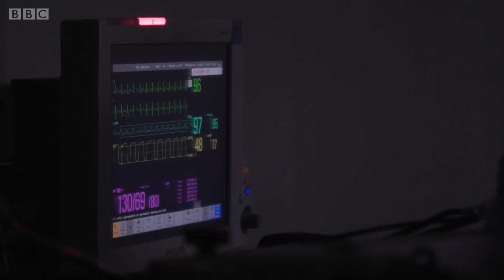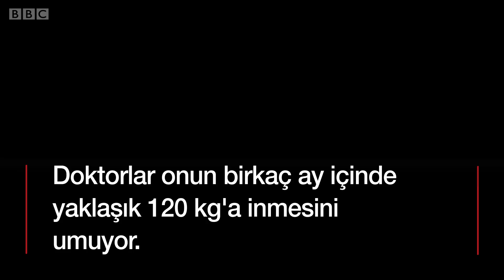Dünyanın en kilolu insanı zayıflama yolunda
Meksikalı Juan Pedro Franco, 17 yaşında geçirdiği trafik kazasının ardından hızla kilo almaya başladı. 20'li yaşlarında yaklaşık 600 kg idi. Şimdi 33 yaşında olan Juan Pedro'ya cerrahi müdahale yapıldı. Birkaç ay içinde 120 kg'a düşmesi bekleniyor.  BBC Türkçe internet sayfası